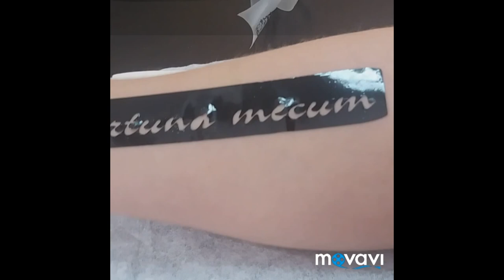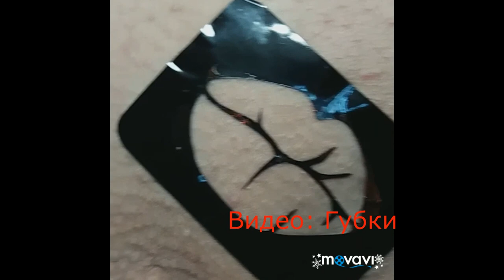Обзор видео-тату. Бабочки кошки губки сердечки. Review video tattoo.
Если вы хотите посмотреть их подробнее, можете пройтись по ссылке, написанной ниже.

In this video, you can see fragments of already published videos on the channel.